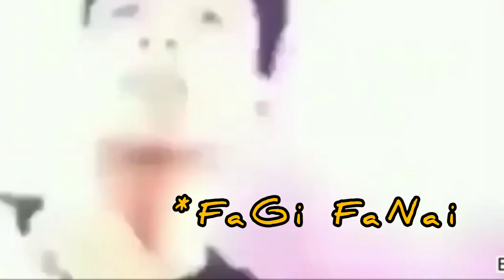gokul gi khu kak t aroibine 😂 || Funny whatsapp status || Manipuri Funny videos